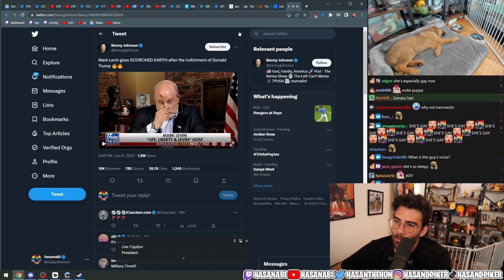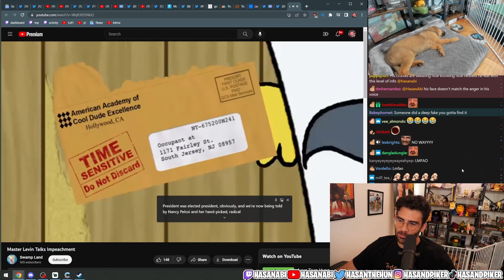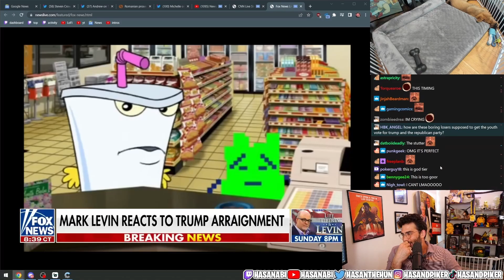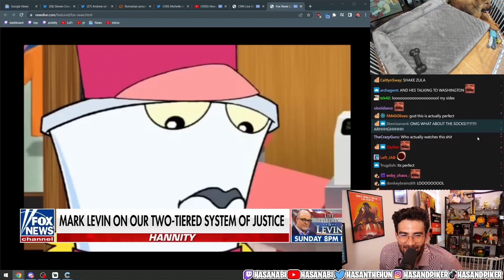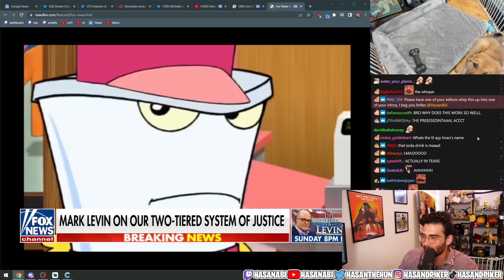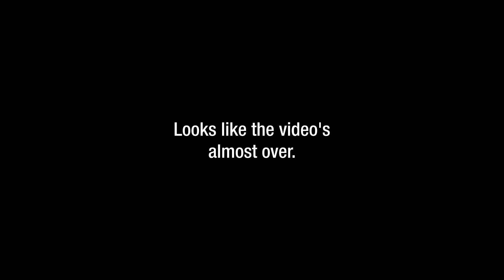Hasanabi - Mark Levin Sounds Exactly Like Master Shake | HasanHUH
It's uncanny.

This is a Hasanabi fan channel. I am not officially associated with Hasanabi.

Originally streamed on June 9th and June 13th, 2023.